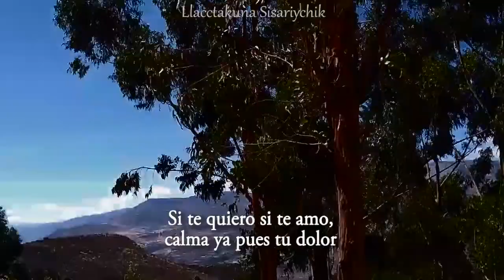Andres Ramos -Por qué lloras amor mío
Para esos corazones rotos por aquellos amores que nunca más volverán.